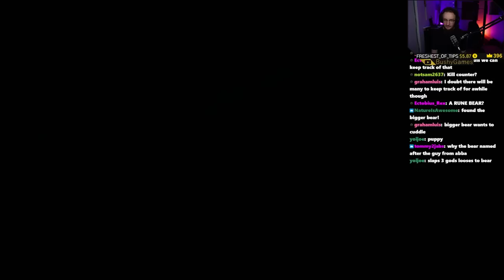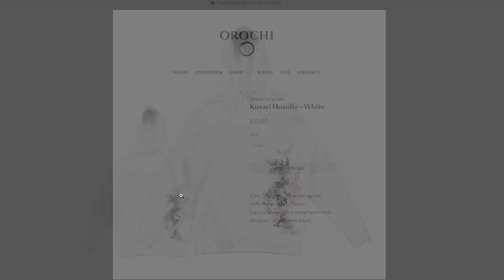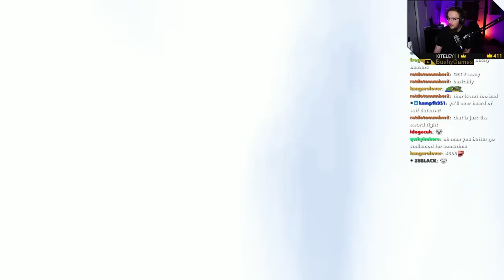I Streamed Until I Beat God of War's Hardest Difficulty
Graphics Card
Capture Card